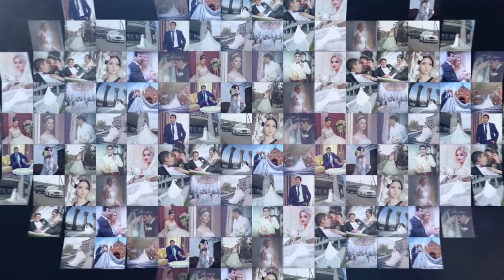TIGRAN NARINE WEDDING DAY 29.10.2016 GA PRODUCTION